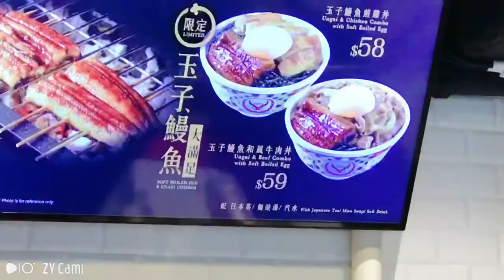Home sweet home ||Mamo